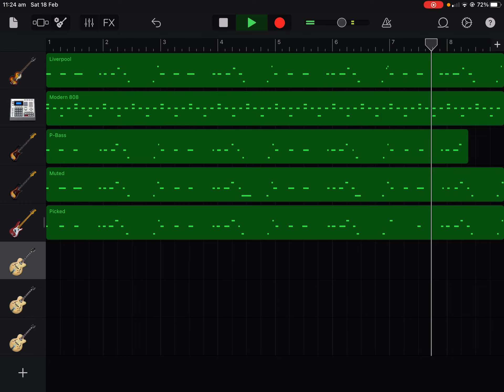Another one bites, the dust queen all bases